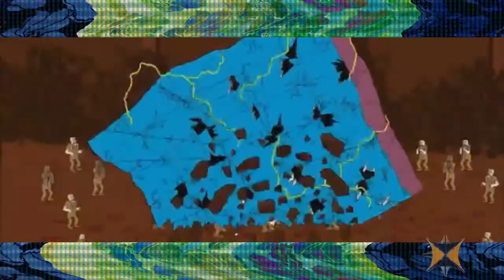DOSO - Wake Up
DOSO - Wake Up (Prod. By BMB)

Elevate with DOSO as he walks you through a trippy journey with help from SuperJail to paint the picture.

Directed by. NicoABC